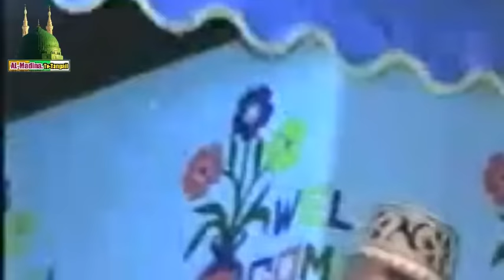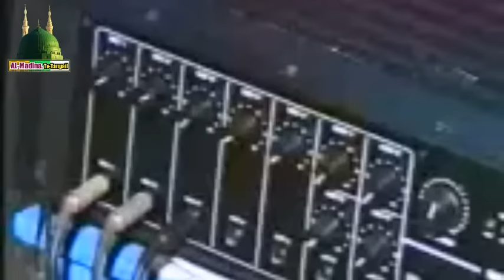রাধাকৃষ্ণ গনধোলাই ও ইব্রাহিম (আ) অগ্নিকুন্ড বহুল আলোচিত সেরা হাসির ওয়াজ মাওলানা রেজাউল করিম কাওসারি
.AL-Madina.Tv-Tangail.

আলোচকঃ মাওলানা রেজাউল করিম কাওসারি,উল্লাপাড়া,সিরাজগঞ্জ